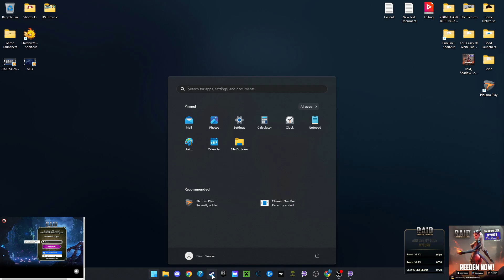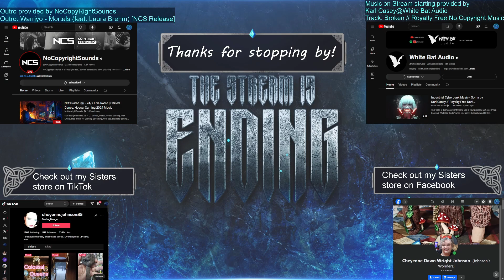Sun Haven. More money farming. Dangit! Combo pick is too high of a lvl to use. Oh well.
Build your farm and relationships with townsfolk, or forge ahead on a quest of magic, monsters, and dragons. Level up through a skill tree in 8 person multiplayer, or adventure solo!